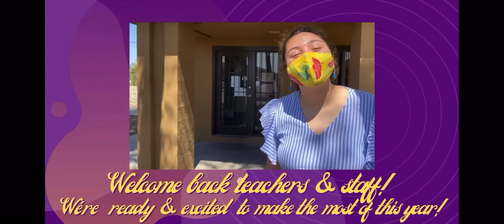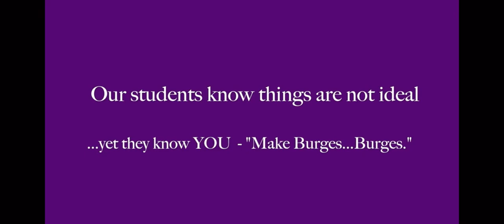Welcome Burges Teachers & Staff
You make Burges our home!